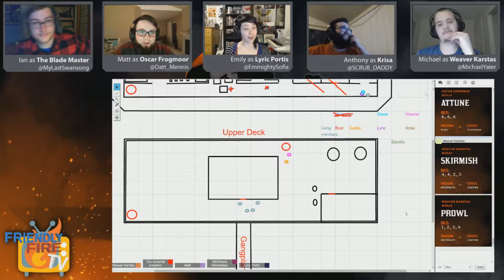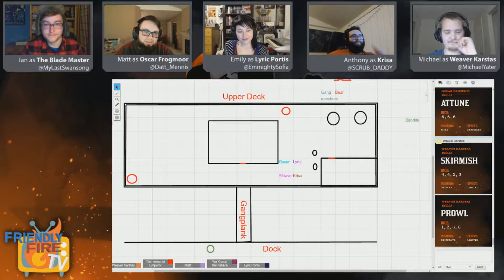BLADES IN THE DARK: THE GAMBIT -- Season 2, Episode 5 Part 2